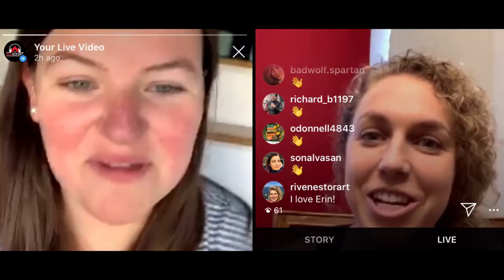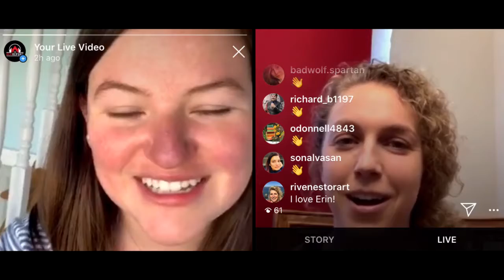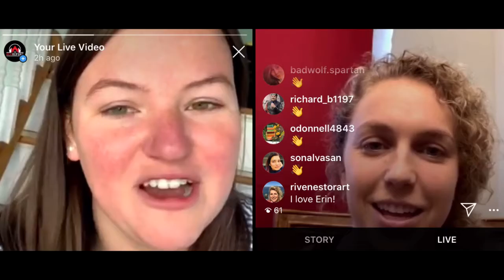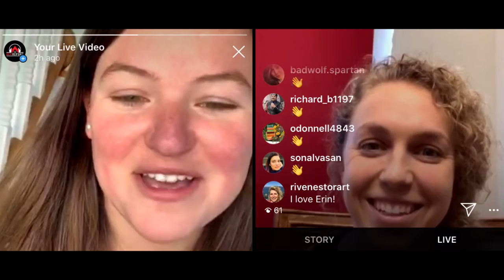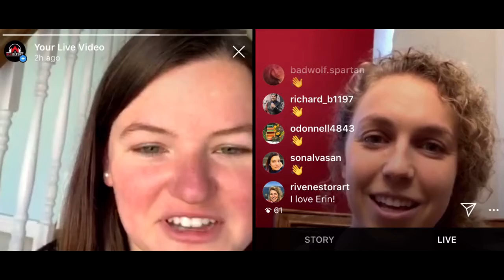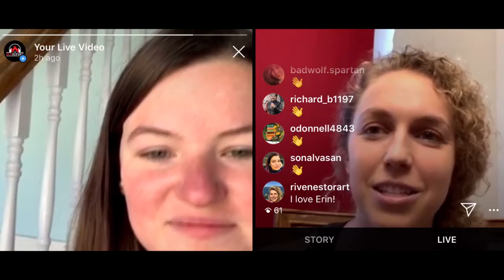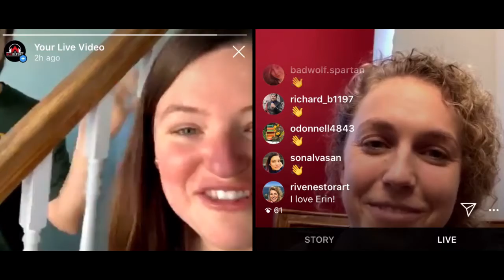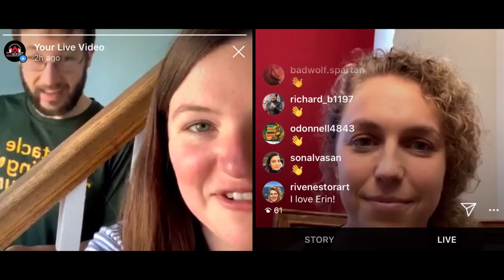Quarantine Qorner with Erin Rost and Katelyn Ritter